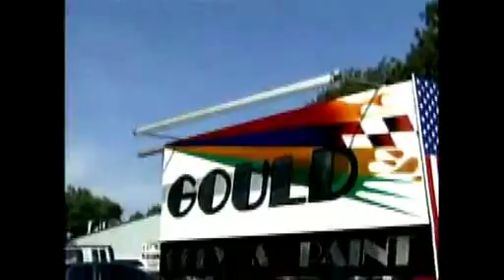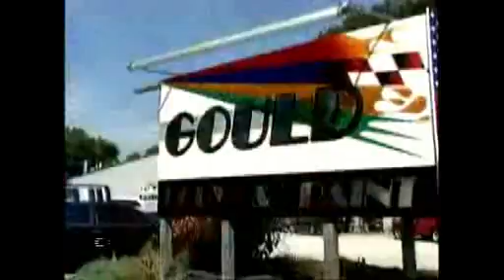Paper News 24-7 for 05-20-11